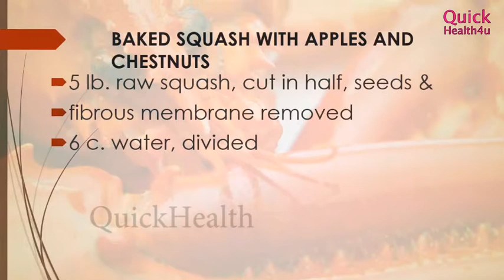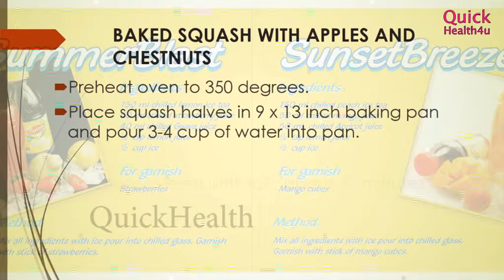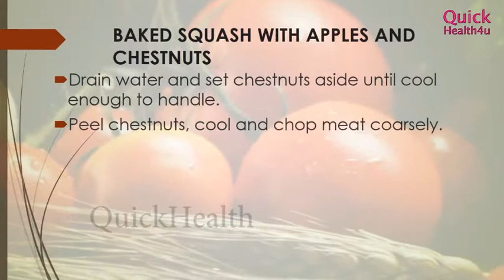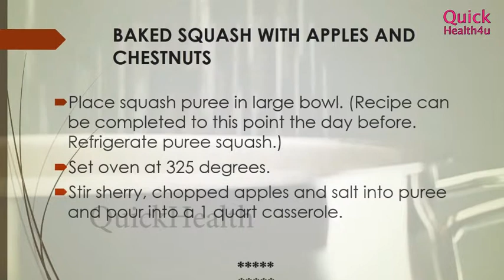Baked Squash with Apples and Chestnuts - Healthy Recipes - Quick Recipes - How To QUICKRECIPES